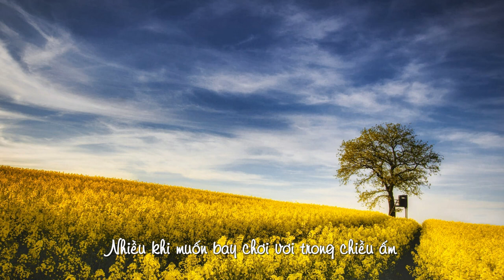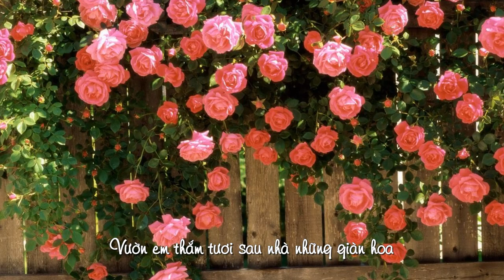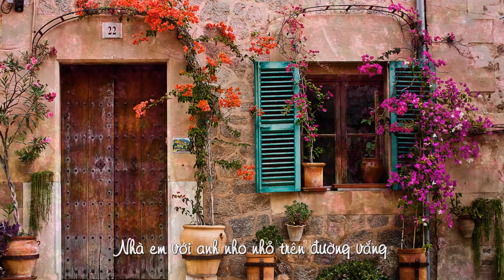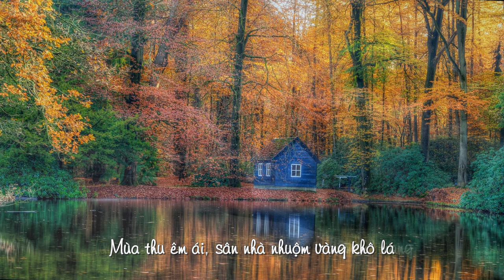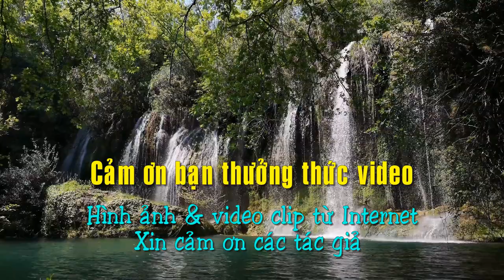Tưởng Chừng Vừa Quen - Ướt Mi (Tran Uotmi)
Tiếng hát: Ướt Mi - Hoà âm: Quang Đạt - Nhạc & lời: Mai Anh Tuấn